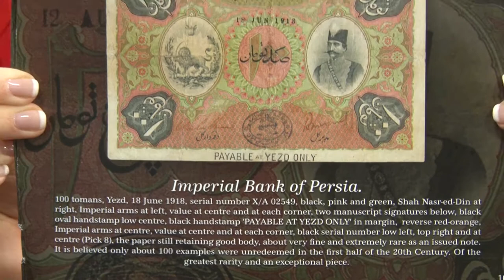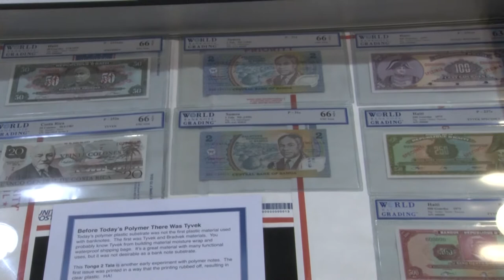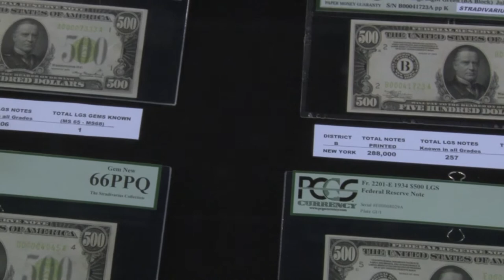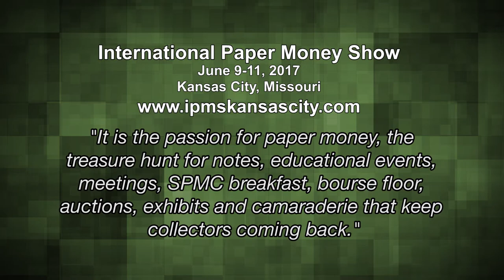CoinTelevision: International Paper Money Show Attracts World Bank Note Collectors. VIDEO: 3:48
Lyn Knight, Owner, International Paper Money Show, Interviewer: David Lisot, CoinTelevision.com.
Based in Memphis for decades the IPMS Bank Note Convention was held in Kansas City for the first time. Lyn Knight talks about why the collectors and dealers came to the show.